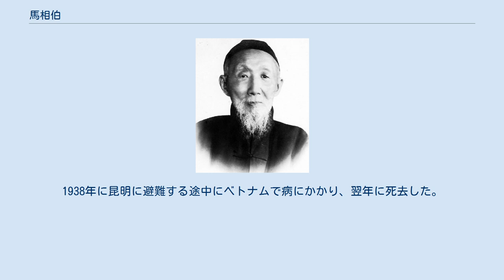馬相伯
馬 相伯（ば しょうはく）は清末民初の教育家。
清朝の洋務派官僚として知られる馬建忠は弟である。
名は建常、のちに良と改めた。
字は相伯、湘伯、薌伯など。
晩号は華封老人。
クリスチャンネームはヨセフ。
 カトリック教徒の家庭に生まれた。
11歳でイエズス会が運営する上海のイグナチオ公学（徐匯公学）に入学した。
1862年にイエズス会に入会し、哲学・文学・天文学を学んだ。
1869年、神父となり、安徽省宣城や江蘇省南京・徐州一帯で布教を行った。
1872年、イグナチオ公学の校長となるが、外国人宣教師のやっかみに遭って、1876年にイエズス会を脱会した。
 その後、兄の馬建勛の勧めで李鴻章の幕僚となり、山東省の鉱業の調査を行った。
1881年より駐日公使館の参賛となり、翌年からは朝鮮に赴いた。
1885年から台湾巡撫劉銘伝の幕僚となった。
1892年から再び日本に赴任し、長崎や横浜の領事館・公使館の参賛となった。
 1903年には震旦学院（後の震旦大学）を創設した。
1905年には厳復とともに復旦公学（現在の復旦大学）を創設し、自ら校長となって于右任・邵力子らを教授に招いた。
また英斂之とともに北京公教大学を設立し、これは後に輔仁大学と改名された。
他に北京培根女校も創立している。
 1912年、中華民国が成立すると江蘇都督府外務司長・北京大学校長代理などを歴任した。
1920年に引退し、キリスト教の書籍の翻訳に没頭した。
さらに最高学術機関の創設も構想したが、これは友人の教育者蔡元培により、1928年に中央研究院として実現した。
 1931年、満州事変が勃発すると内戦の停止を呼びかけ、1935年に中国共産党が八・一宣言を発表すると沈鈞儒・鄒韜奮らと上海文化界救国運動宣言を発表した。
翌年、宋慶齢・何香凝らと全国各界救国連合会執行委員に選ばれた。
1937年、南京国民政府委員となった。
1938年に昆明に避難する途中にベトナムで病にかかり、翌年に死去した。